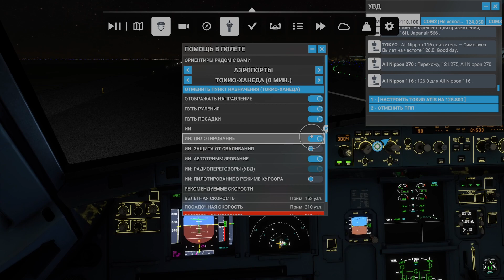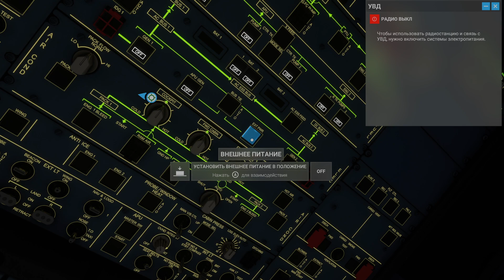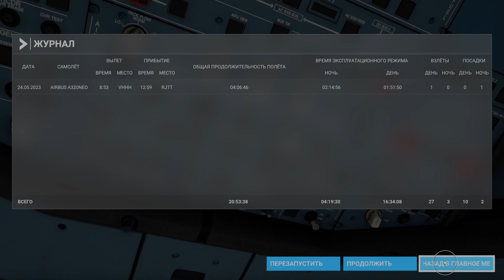Microsoft Flight Simulator 2023 05 24 15 54 08